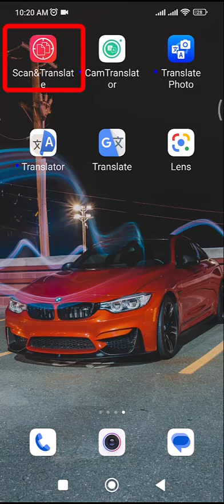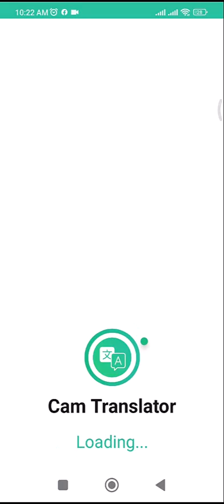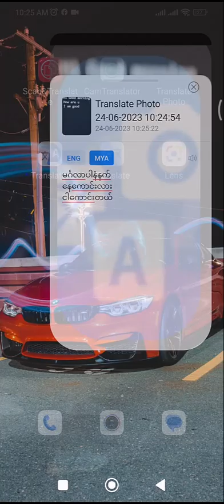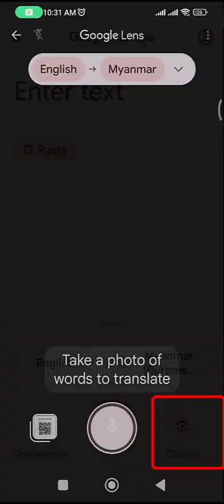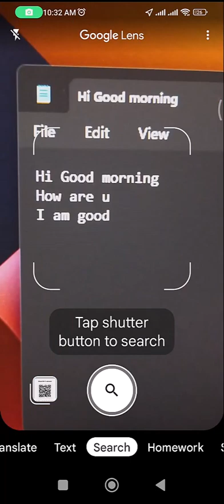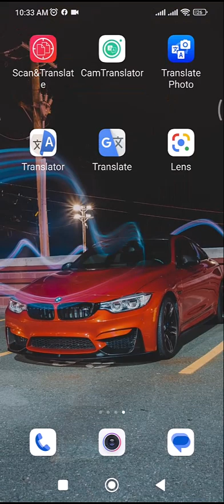ဓာတ်ပုံရိုက်ပြီးဘာသာပြန်လို့ရမယ် App (၆)မျိူး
"Tech Pantha" In the channel,
Every day in which you will easily find information about Digital marketing, Social media, WordPress, SEO,
And more videos. by using these Videos you can easily learn a lot and can do a lot of work for your business growth.

ဘာသာပြန်နည်း (6)နည်း,
Google Translate App ကိုအသုံးပြုပြီး ,
Google Chrome မှ စာတွေကို မြန်မာဘာသာ သို့ Translate ပြုလုပ်နည်း,
google translate အသုံးပြုနည်း,